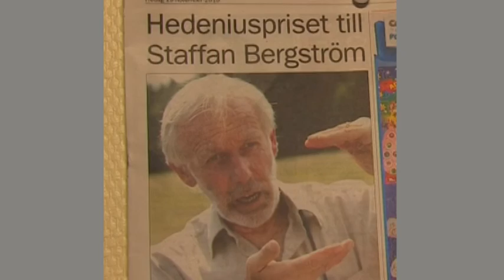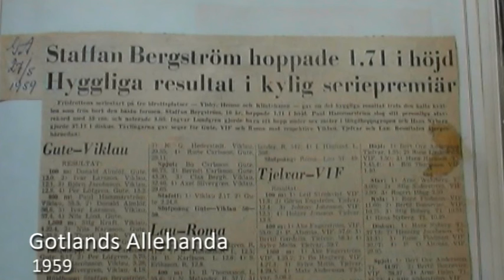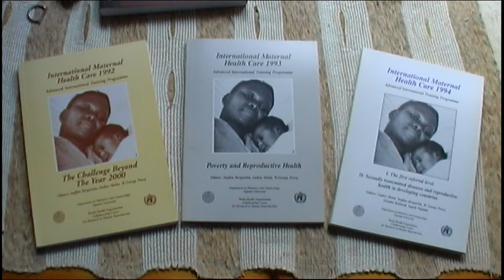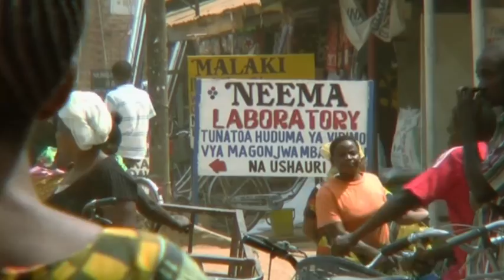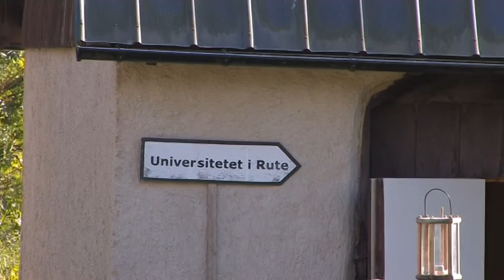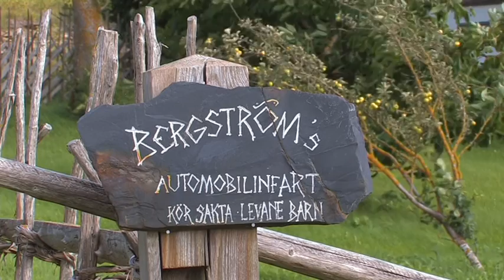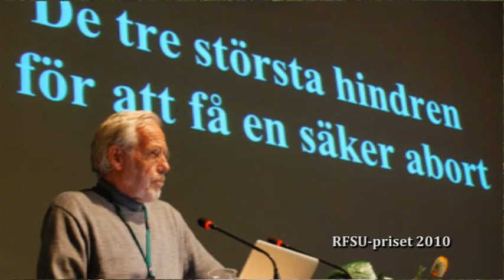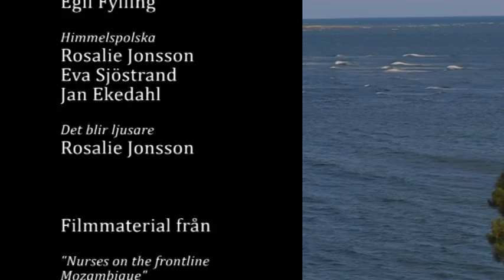Staffan i Rute och i Världen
Staffan Bergström är bördig från Gotland. Professor i internationell hälsa vid Karolinska Institutet. En hängiven, energisk och uthållig forskare och utbildare som systematiskt fokuserat på samma sak i alla år, mödrahälsovården i tredje världen.  "Graviditet är ingen sjukdom, mödrars överlevnad är en mänsklig rättighet" är Staffans ledstjärna!